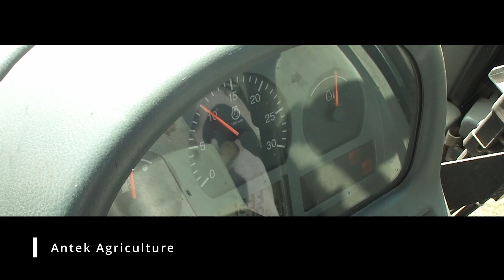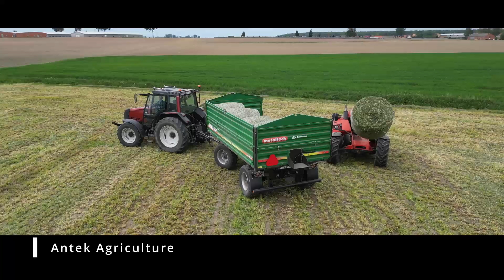💪Jedyny tak oporowy film na kanale czyli gorzowska 2024 w GR Mikołajczyk🔥⚡️